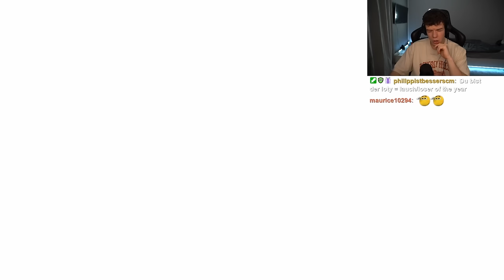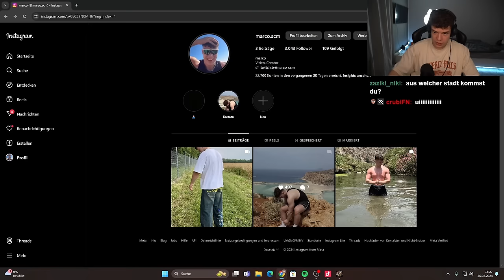Buckshot Roulette Weltrekord geknackt? (Bester Try von mir) [Buckshot Roulette]